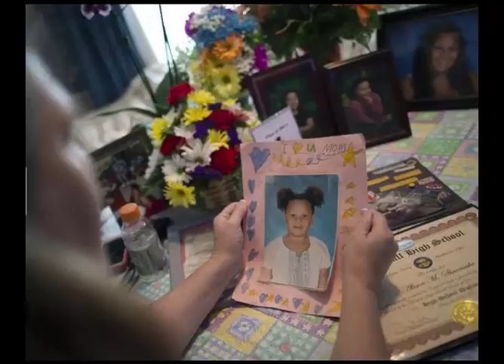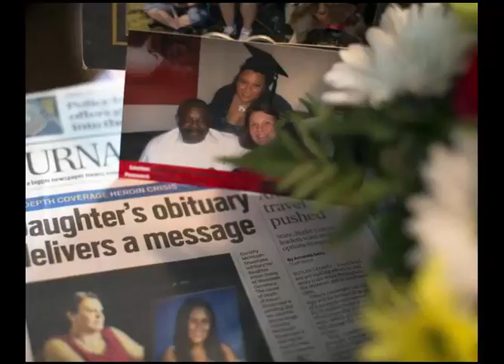Ohio couple calls out heroin in teen daughter's obituary